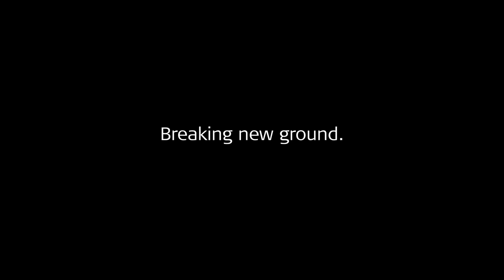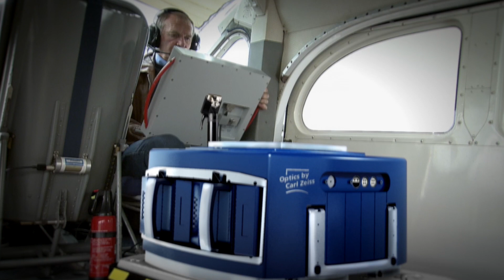Leica DMC III - breaking new ground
The new Leica DMC III airborne mapping solution is breaking new ground by combining the world’s
largest single frame camera with the most efficient workflow.